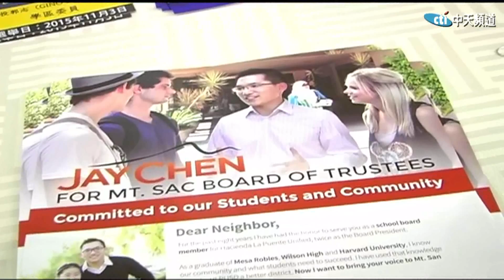2015.11.02中天北美新聞-1 洛縣公職選舉在即 為華裔候選人背書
2015洛縣公職選舉馬上就要開始了，今年，不少華裔候選人紛紛加入到了競選行列中，希望幫助華裔民眾在政界發聲，維護華裔團體的權益。